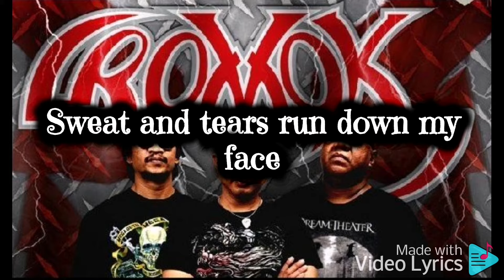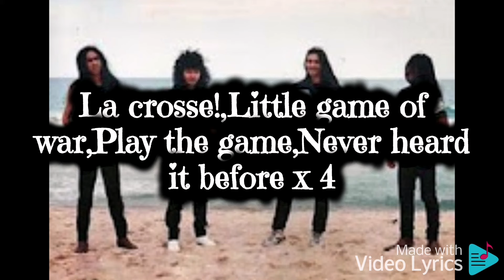CROMOK (MAS): La Crosse Lyrics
Image of Purity ialah album studio pertama oleh kumpulan Thrash Metal Malaysia, Cromok. Ia dikeluarkan pada 1 Jun 1991 oleh Valentine Sound Productions

Image of Purity menjadi album pertama Cromok, iaitu 4 tahun selepas penubuhannya. Ia pernah dikeluarkan sebagai demo pada 1990. Biarpun ia merupakan sebuah album studio, namun lebih menjurus kepada extended play (EP) kerana terdapat enam lagu yang dimuatkan dalam album ini. Ia kemudian dikeluarkan semula pada 2000 dalam keluaran 'digitally remastered' oleh EMI Music Malaysia. Album ini juga menjadi satu-satunya album Cromok yang menampilkan ahli asalnya Din sebagai gitaris/vokalis sebelum meninggalkan kumpulan itu untuk menubuhkan D'Cromok.